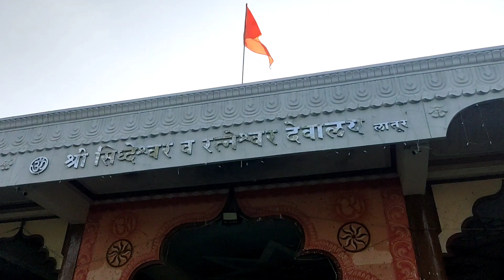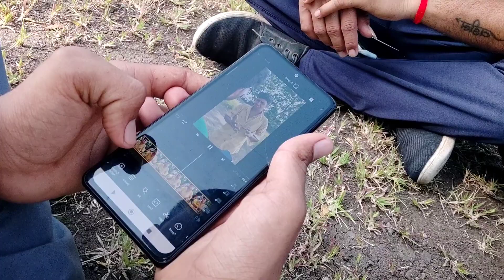Video Shuting Vlog | Latur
Narayan Vines:-

latur city
latur vlog
latur youtuber
latur news
latur vlogger
typical indian girl latur
marathi vlog
megha pawar
latur ची youtuber
latur food
marathi vlogger
latur tuition area
latur pattern
Vlog
vlogs
family vlog
Bhilwara vlog
tig latur
marathi youtuber
megha pawar latur
लय भारी
tuition classes latur
फुल्ल कॉमेडी विडिओ
लातूर
लातूर शहर
लातूर मध्ये
laturkar
Latur